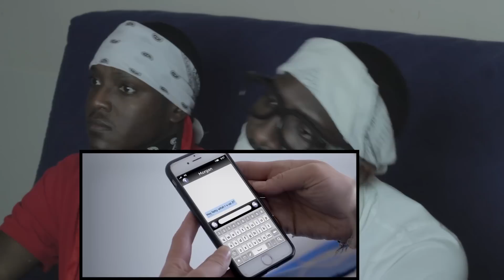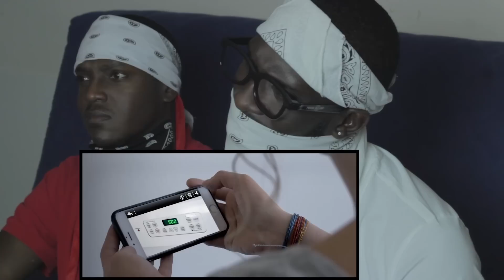"Pictures" (Short Horror/Thriller Film) Reaction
Reaction requested by: Blue Juice

Use this referral link to order a box and support our broke asses at the same time | First month is only $9.92 + shipping and handling cost when you use the coupon the code 'AWESOME'.

Teague Hester
G
youngnyc_
Kevin nevarez
JeromeTronic
Luxii
Reanimation43
Justice Niehaus
Tim Chaisson
Duke_nuke
s22132
BlackBlitz
HaDoCk
Big Domino 22
UltraSargent
Mark Griggs
Kayin Martin
Thomas Gibbs
Zac Parnell
PS4_Laura
Malik Eijaz
mathias marx
Daniel Nish

Wanna send us something? Now you can:
STRUGGLE NATION
744 South Street #707